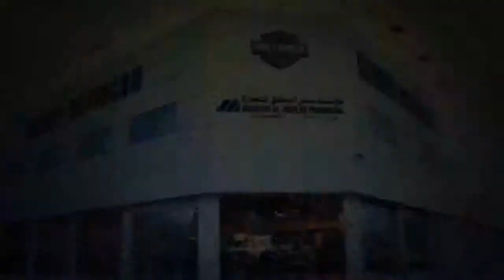My Harley Dream naseema